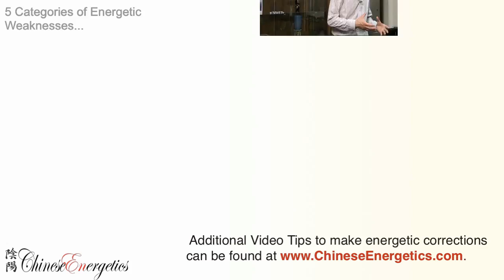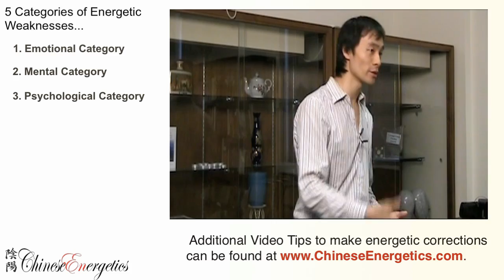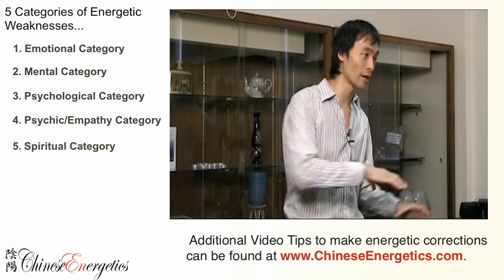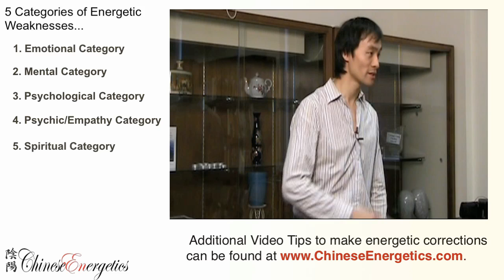Yuen Method - 5 Categories of Energetic Weaknesses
Learn the 5 Categories of Energetic Weaknesses from the Yuen Method.